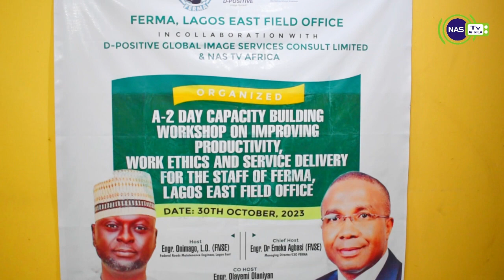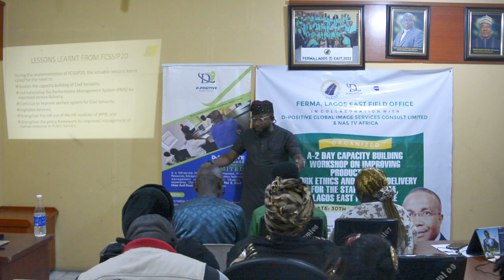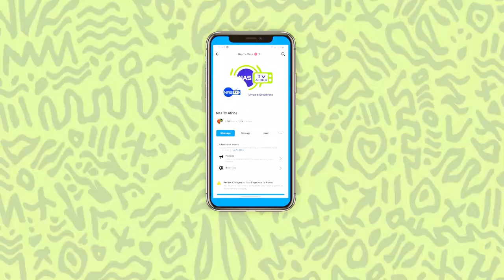FERMA STAFF TRAINING , LAGOS EAST FIELD OFFICE AS APPROVED BY THE MD DR. ENG. EMEKA AGBASI (FNSE)